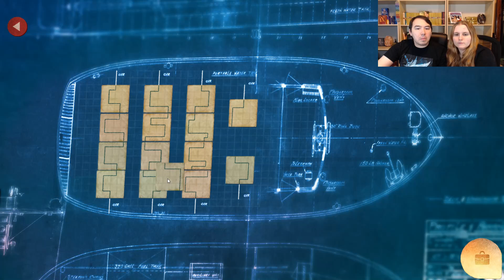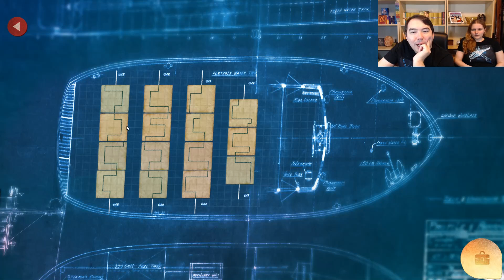A Salty Sailor | Lumino City #6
A salty sailor needs some help feeling at home...it's time to answer the call to action!

► Uploading twice a day, 7 days a week! ◄